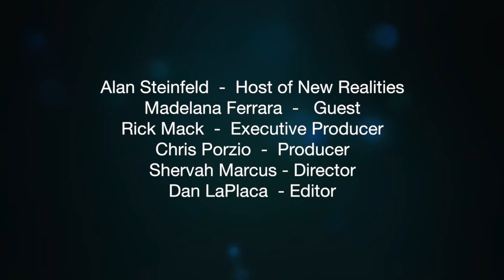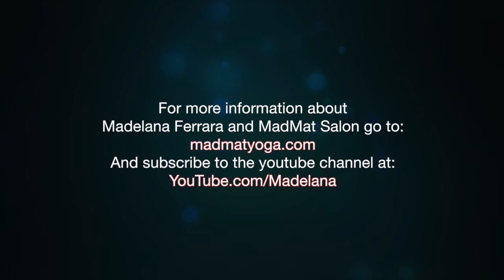New Realities at the MadMat Salon 2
In this 2nd of two segments, Madelana interviews Alan Steinfeld, 15-year host of New Realities. They talk about where and how to jump into New Realities; the role the brain plays in our awakening to higher levels of consciousness; RAMTHA;  Bashar; ETs; UFOs; Fear and truth; Imagination and higher dimensions; Alan's early awakenings;  are we more than just our bodies?